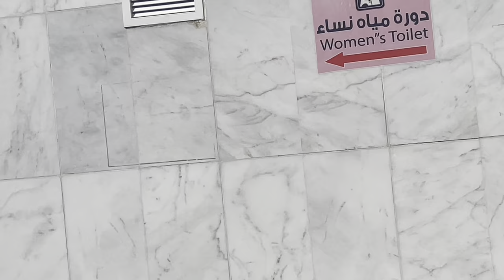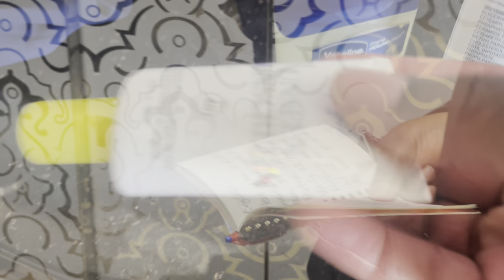Our First Umrah - Episode 6 | We Perform Our First Umrah | Seeing the Kabbah for the First Time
Alhamdulillah (All praise is for Allah)
We performed our first Umrah together as a family. I also filmed a bit of my reaction to see the Kabbah for the first time - An unforgettable experience in my life.

Experience the journey from NYC all the way to Saudi Arabia as we partake in this blessed opportunity to perform Umrah (a minor pilgrimage) for the first time ever.

X (Twitter): @the_FORDE